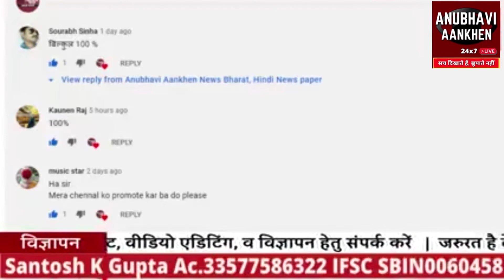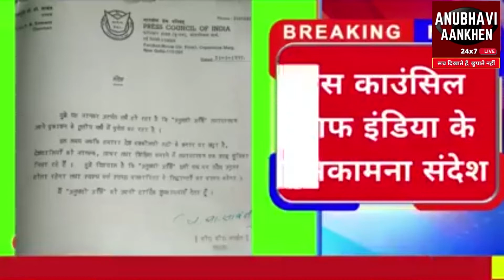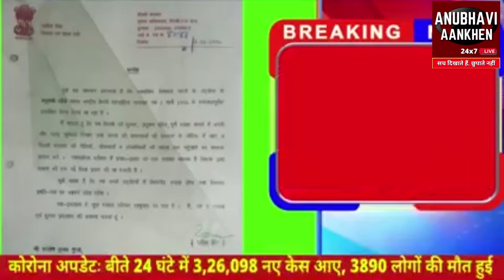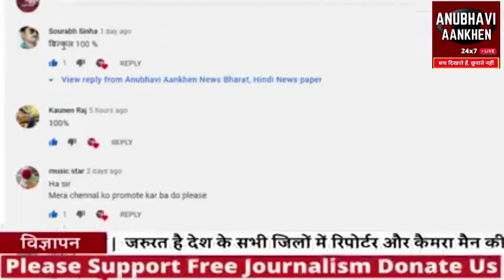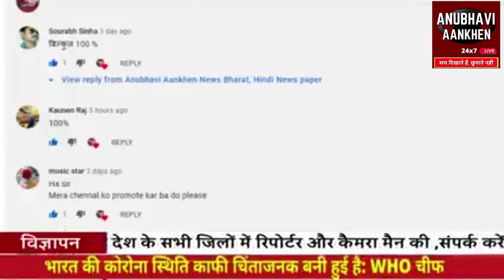जानिए अपने भरोसेमंद चैनल की विश्वसनीयता और बनिए सुनहरे पल का गवाह ANUBHAVI AANKHEN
PREVIOUS FILE VIDEO